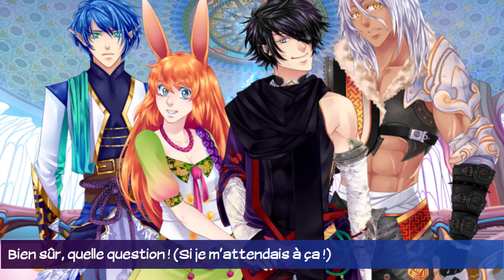ELDARYA Partie 35 Ooooh mon bateauuUUUuuuuUUUuu !!! (let's play)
🐝Ce jeu appartient à Beemoov🐝

🍪 DISCORD (ATTENTION ce serveur n'est pas destiné à un public jeune. Donc réfléchissez bien avant de venir. De plus par mesure de sécurité vous devrez être inscrit à Discord depuis au moins 5 min avant de pouvoir rejoindre le serveur!!!)

🔨 MON MATÉRIEL :

Logiciel de dessin : Adobe photoshop CC
Logiciel de montage : Camtasia Studio 9
Logiciel de capture de voix : Audacity

Ma tablette : Wacom Bamboo Pen
Mon micro : Micro casque Turtle Beach Call of Duty Ghosts Earforce Shadow (putain c'est long ! Et je joue même pas à Call of lol)